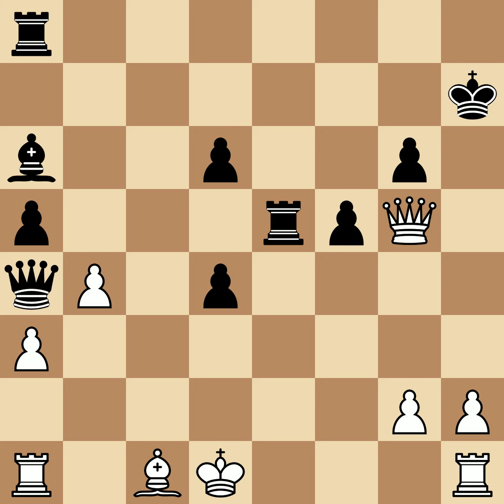Tarrasch, Siegbert vs Paulsen, Wilfried | Leipzig, 1888, 0-1